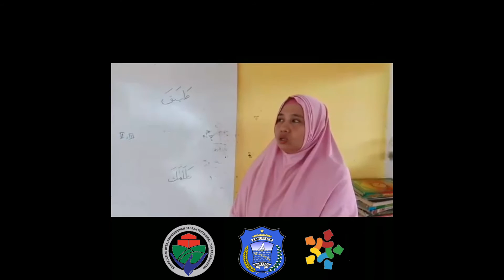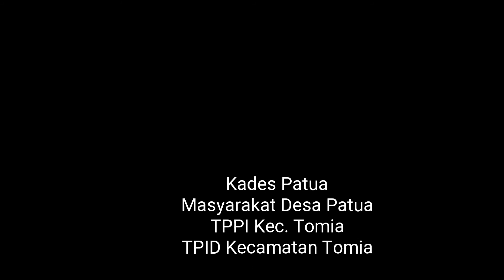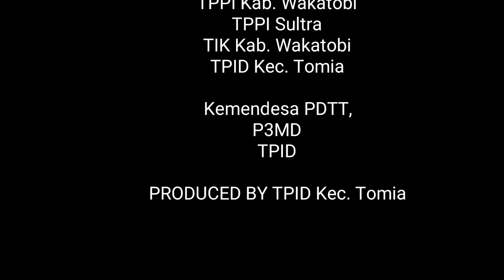PENINGKATAN SDM MELALUI TAMAN BACAAN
Upaya Pemerintah dalam menurunkan angka buta aksara melalui berbagai strategi dan program telah memperoleh hasil yang membanggakan. Taman baca adalah salah satu strategi untuk menurunkan tingkat buta huruf di Indonesia.